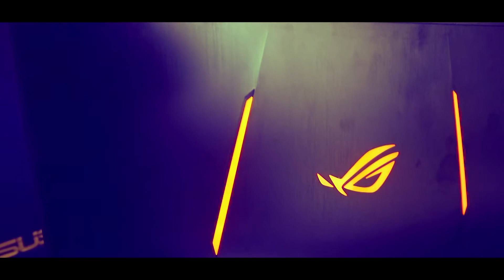Review & Unboxing Laptop ROG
Di Video kali ini Aku akan Unboxing & Review
Laptop Republic Of Gamers (ROG) From ASUS

Laptop yang seharga Motor ini memang cocok sekali
untuk kita yang suka Gaming dan Editing Video
Karena kapasitor dan kemampuannya yang mampu editing video atau gaming tidak lemot...

Ini adalah Type
Asus ROG GL553VD - FY280
Speksifikasi :
LCD : 15.6 HD USLIM WV
CPU : INTEL i7 - 7700HQ/BGA
HDD : 1TB 72R
ODD : 8X S-M DL
RAM : DDR4 8GB
VGA : NVIDIA GTX 1050 4GB

Ok Segitu dulu Review Aku untuk Laptop ASUS ROG ini
Mudah2an Video ini bisa menjadi Refrensi buat kalian semua..

Follow jg
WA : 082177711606